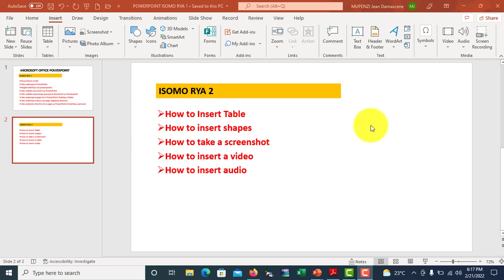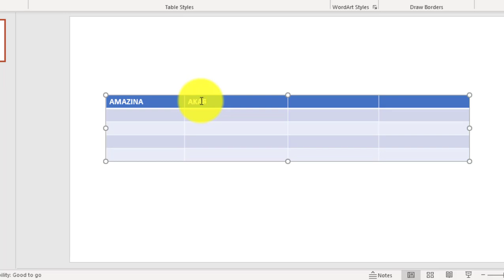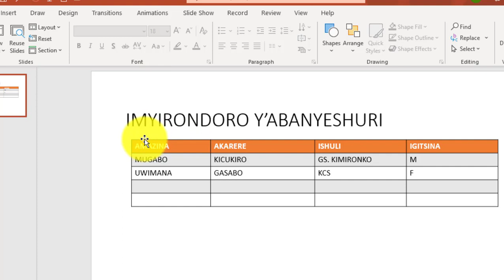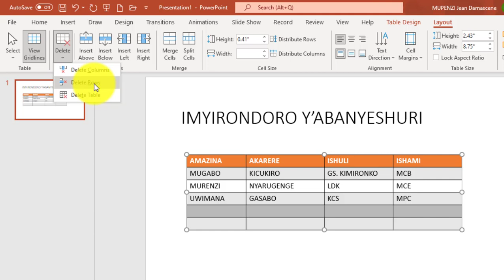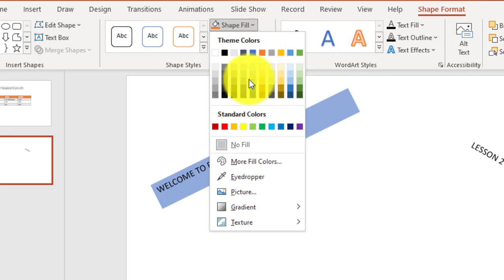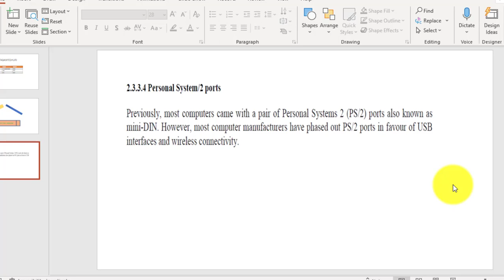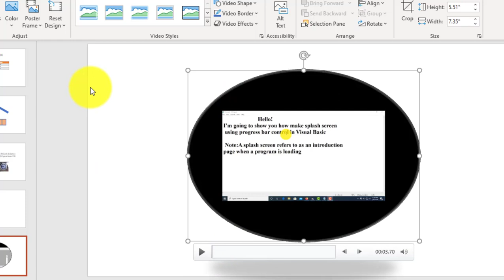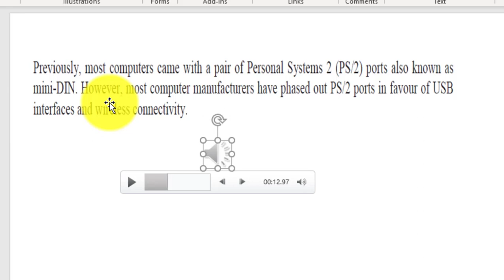POWERPOINT ISOMO RYA 2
IRI NI ISOMO RYA 2 KURI PROGRAM YA POWERPOINT.
MURI IRISOMO TURABONAMO UKO:
- TABLES
- SHAPES
- SCREENSHOOT
- VIDEOS
- AUDIOS